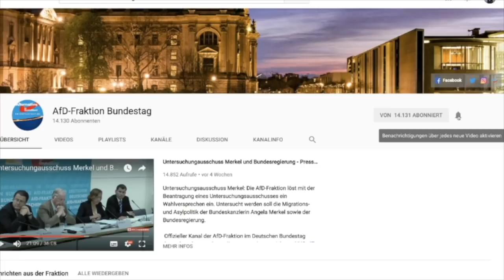Der INF- Vertrag hat seine Wirkung verloren! - Armin-Paul Hampel - AfD-Fraktion im Bundestag